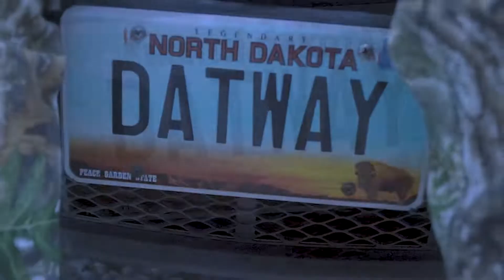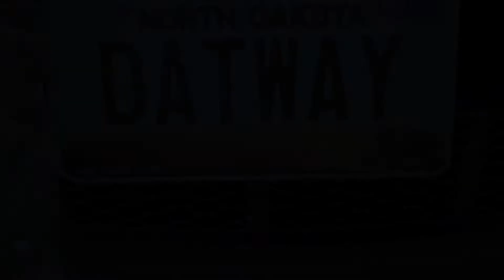DcBoiiQ X Blizzy North - Bird Bitch (Official Video)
Shot By: X-CubedProdductions